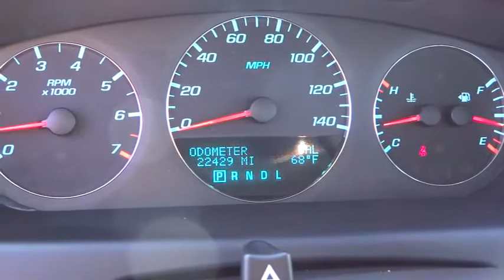2013 Chevrolet Impala Redding, Eureka, Red Bluff, Chico, Sacramento, CA D1179820C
2013 Chevrolet Impala  - Stock#: D1179820CR - VIN#: 2G1WC5E33D1179820

EPA 30 MPG Hwy/18 MPG City! Prior Rental Vehicle, Chevrolet Certified. Heated Leather Seats, Moonroof, iPod/MP3 Input, Satellite Radio, Onboard Communications System, Remote Engine Start, Dual Zone A/C, Premium Sound System CLICK NOW!br /br /KEY FEATURES INCLUDEbr /Heated Leather Seats, Heated Mirrors, Premium Sound System, Satellite Radio, iPod/MP3 Input, Onboard Communications System, Aluminum Wheels, Remote Engine Start, Dual Zone A/C. Rear Spoiler, MP3 Player, Remote Trunk Release, Keyless Entry, Steering Wheel Controls. br /br /OPTION PACKAGESbr /SUNROOF, POWER with sunshade, TRANSMISSION, 6-SPEED AUTOMATIC, ELECTRONICALLY CONTROLLED WITH OVERDRIVE (STD), LTZ PREFERRED EQUIPMENT GROUP includes Standard Equipment. LTZ with Summit White exterior and Ebony interior features a V6 Cylinder Engine with 300 HP at 6500 RPM*. br /br /EXPERTS REPORTbr /CarAndDriver.com's review says Big outside, big inside, won't offend, people will assume you rented it Great Gas Mileage: 30 MPG Hwy. Approx. Original Base Sticker Price: $30,400*. br /br /DRIVE WITH CONFIDENCEbr /AutoCheck One Owner 2-Year/30,000-Mile Standard CPO Maintenance Plan, 5-Year/100,000-Mile Powertrain Limited Warranty, 24-hour Roadside Assistance, 172-Point Vehicle Inspection and Reconditioning Process , Vehicle History Report, 3-Day/150-Mile Satisfaction Guarantee br /br /VISIT US TODAYbr /Are you browsing other Mt. Shasta or Red Bluff Chevrolet dealerships? Don't buy until you visit Lithia Chevrolet of Redding. Our inventory includes the popular Chevy Cruze, the versatile Chevy Suburban and the powerful Chevy Silverado pickup truck. Browse our entire inventory of cars, trucks and SUVs. Horsepower calculations based on trim engine configuration. Fuel economy calculations based on original manufacturer data for trim engine configuration. P